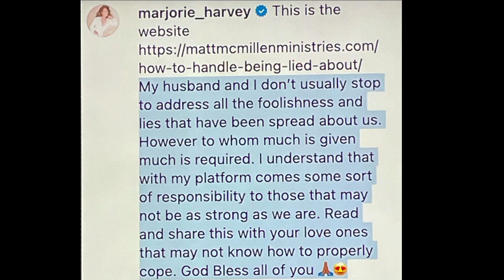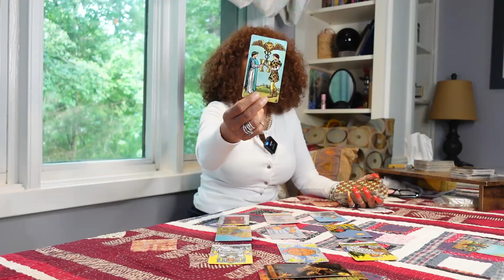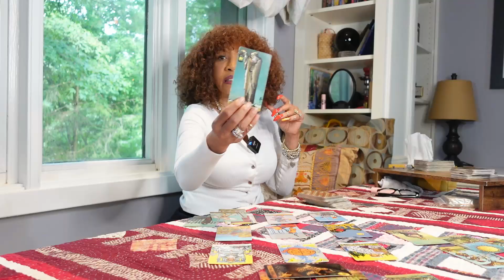Steve and Marjorie Harvey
Podcast Spotify: Find Out With The Crones